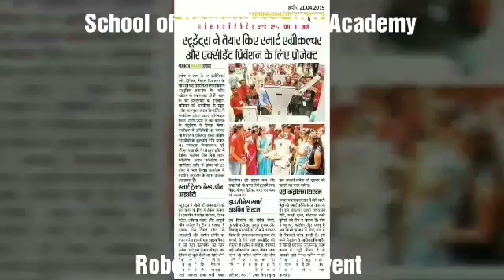Inaugural fun Regional ROBOTICS 2019